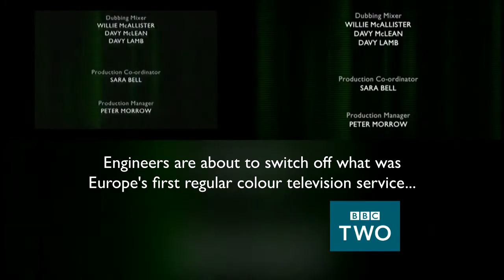BBC Two London: From Analog To Digital (a comparison.) - 04/04/2012 | [bluefrogTV]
Digital and analog comparisons of the BBC Two analogue switch-off in the London region.